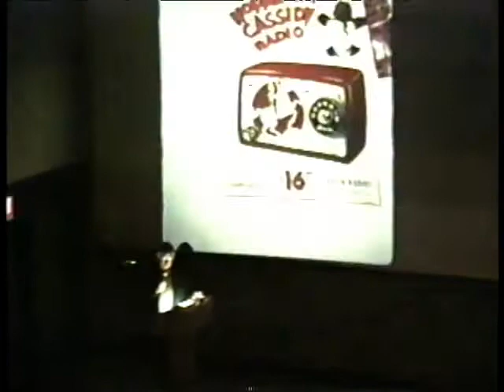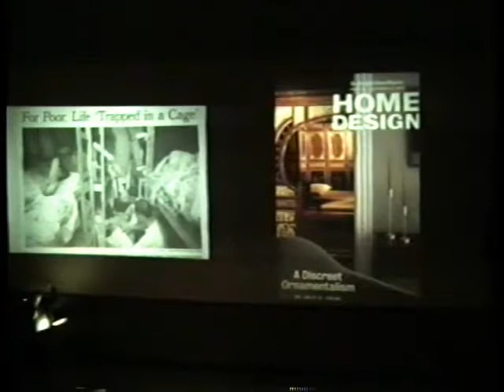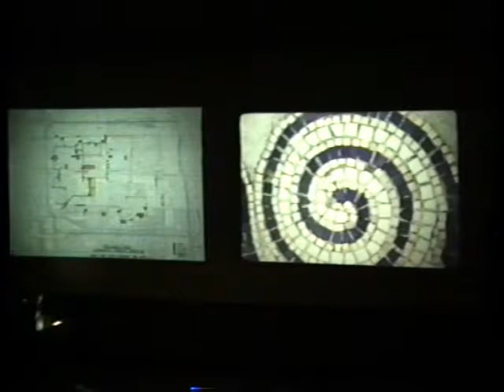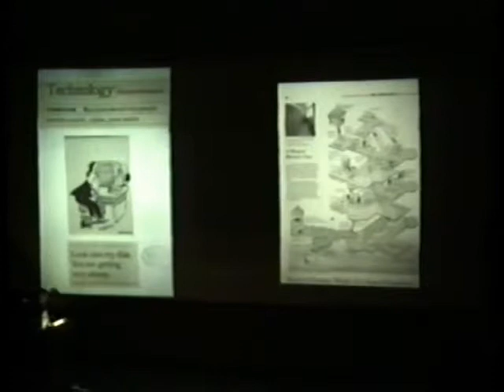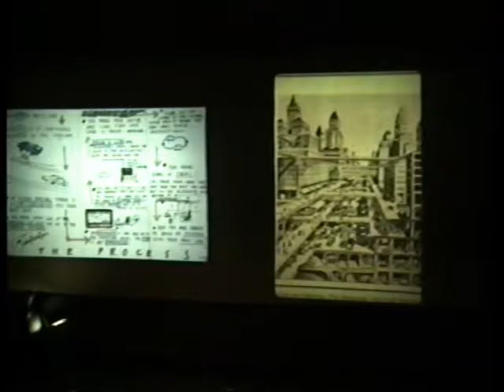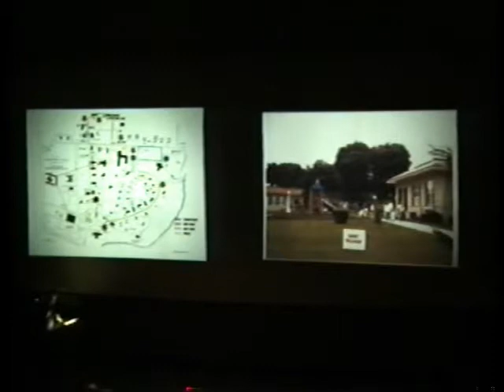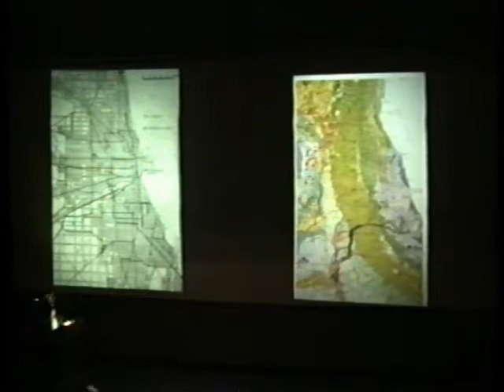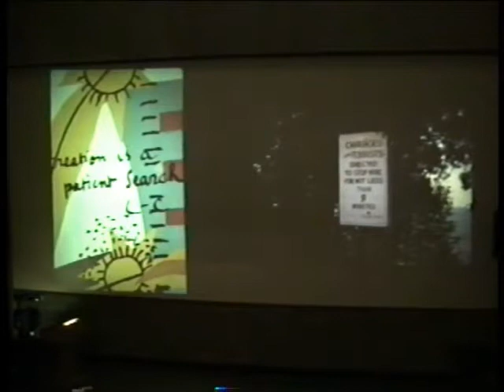Tom Forman, "Rules for radishes", 1996-10-28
Introductions by Uwe Koehler and Emily Fisher.; Includes question and answer period.; Lecture presented as part of the Guest Lecture Series at Ball State University's College of Architecture and Planning.